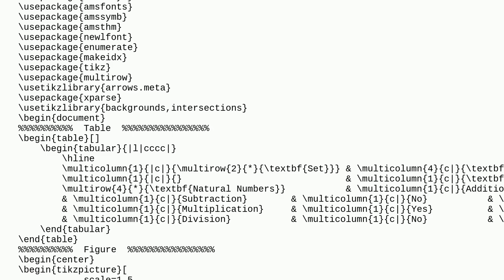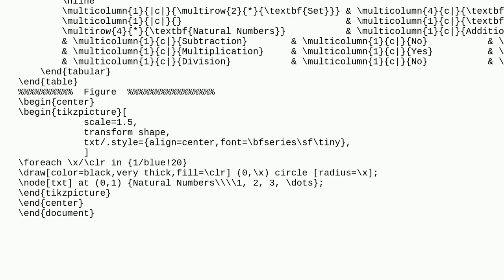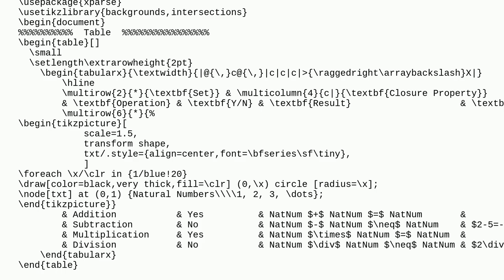Tex: Table doesn't fit in the page and add figure into the table's cell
Table doesn't fit in the page and add figure into the table's cell

A special thanks goes out to the community

  figure-placement floats margins tables